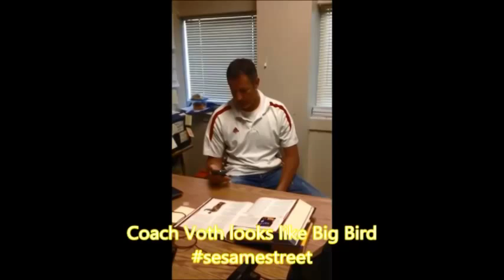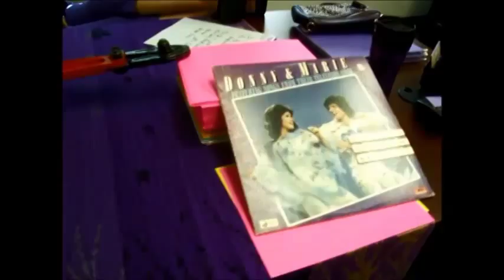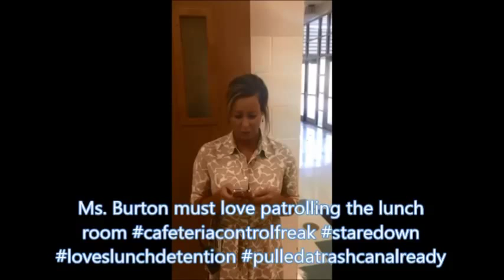MeanTweets from Castleberry High School Faculty